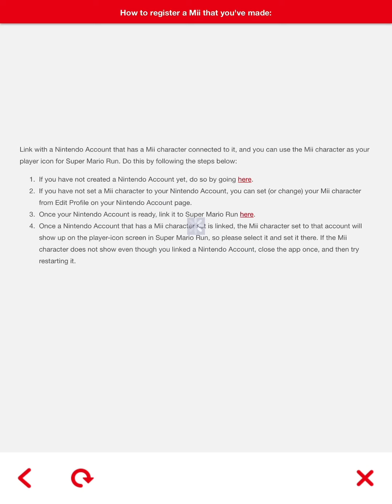Super Mario run anti privcy screen